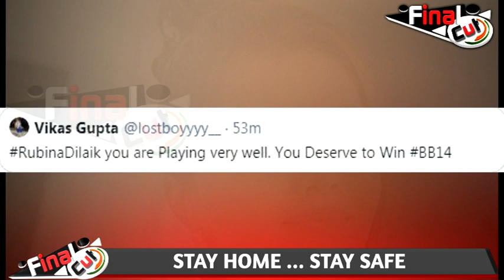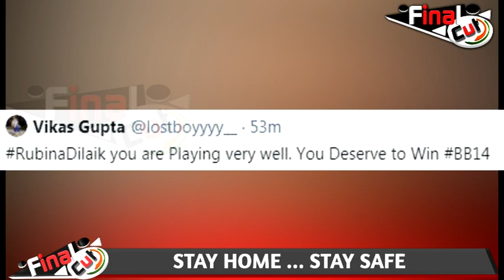Vikas Gupta ने ठोका दावा, Rubina होगी BB14 की Winner| Vikas Gupta Thinks Rubina Will Win BB14